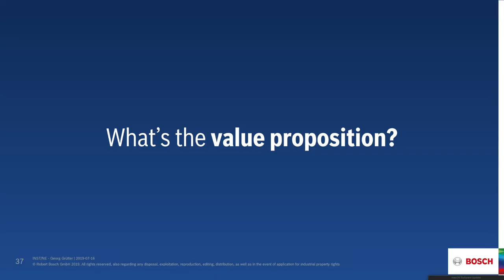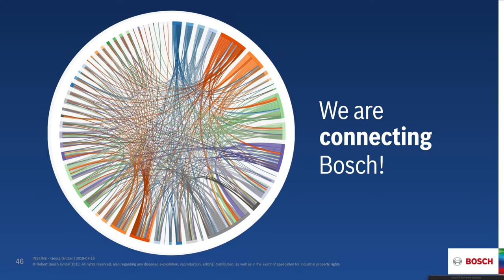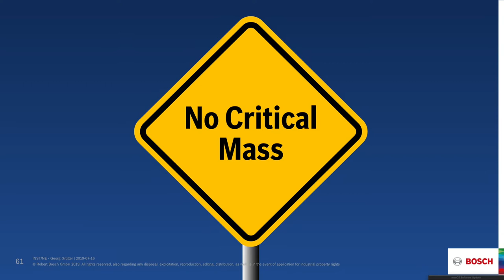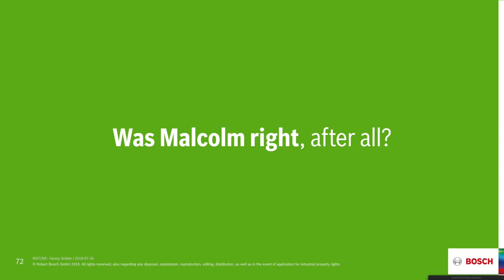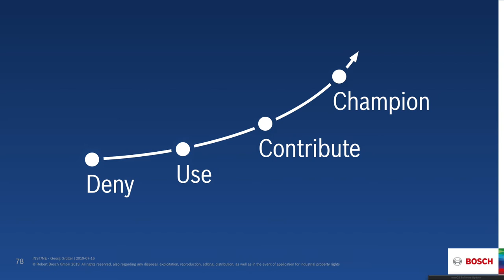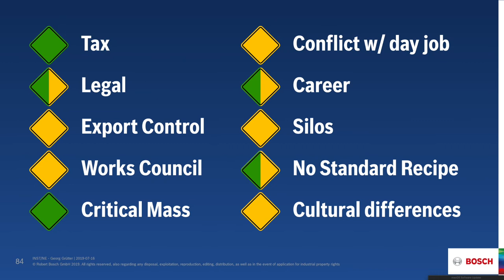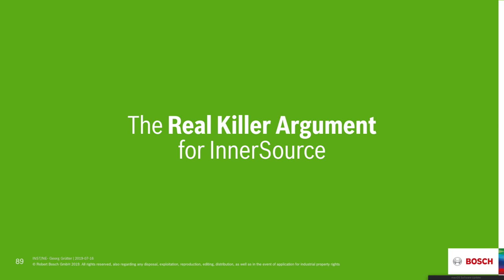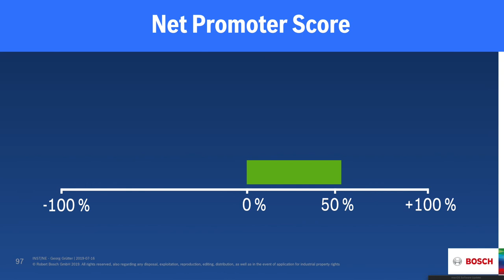Georg Grütter (Bosch) at ISC.S10 - Keynote: InnerSource & open source: The same but different?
InnerSource and open source share common roots and are based on the same fundamental ideas, but they're not the same. Georg Grütter sheds light on the differences and makes a case for why both have a place in the world of software development. Open source has been around for a long time now. Its success has led to and lends credibility to the growing practice of InnerSource. Despite being around for over 15 years, there are still a lot of misconceptions about InnerSource, many of which revolve around its relation to open source. Georg Grütter examines the main differences between InnerSource and open source and discusses if InnerSource even has a place in a world in which open source is becoming more and more prevalent. You’ll explore if InnerSource creates more problems than it solves and if all InnerSource initiatives will eventually lead to open source, anyway. Georg explains how an open source practice differs from an InnerSource practice, all to make a case for InnerSource in an open source-dominated world.